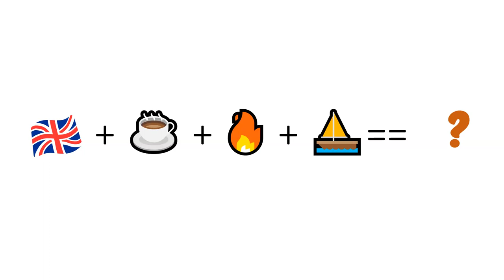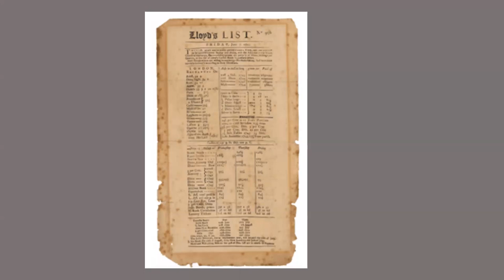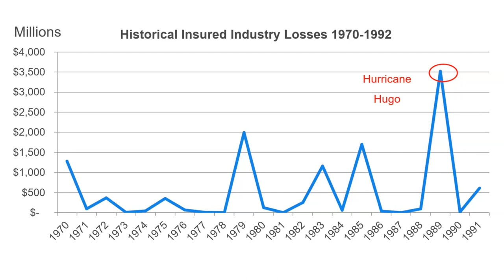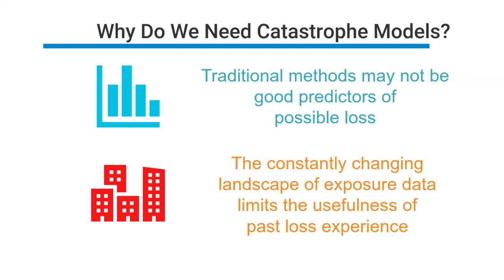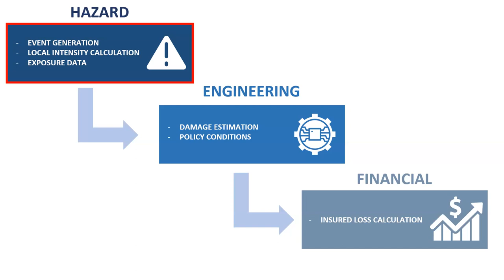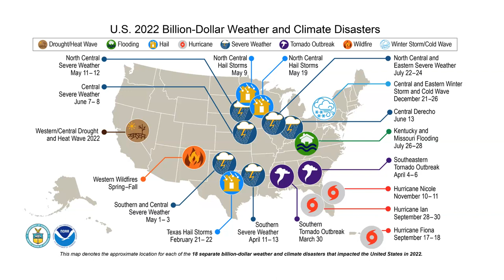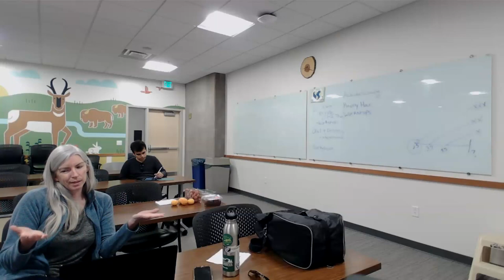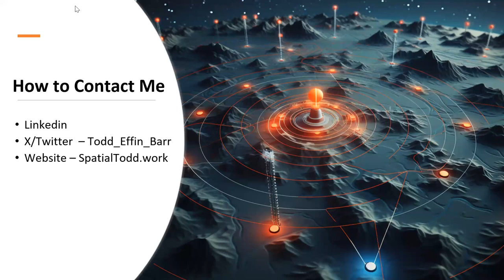Seminar: Cat in a Polygon - Geospatial for Catastrophe Modeling by Todd Barr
Geospatial Centroid Seminar
Presented Oct. 5 2023
Cat in a Polygon: How Geospatial Data and Technology Play a Role in Catastrophe Modeling
Todd Barr, Verisk Director of Geospatial Products
and Services at Verisk - Extreme Event Solutions